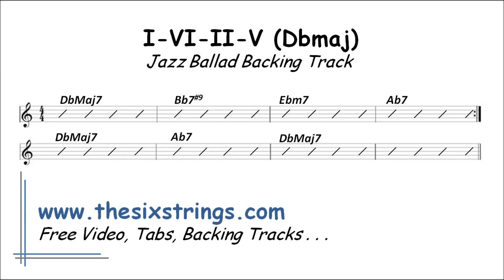I-VI-II-V Backing Track (DbMaj) 371 Jazz Ballad